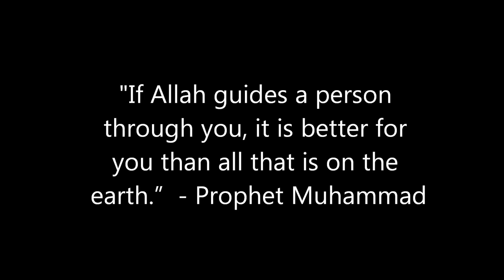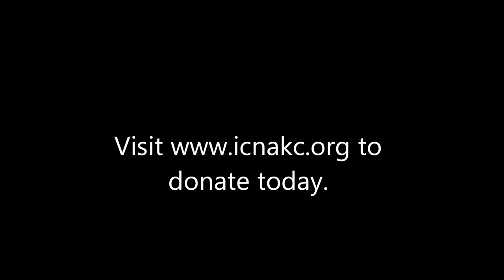ICNAKC billboard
Islamic Circle of North America (ICNA) – Kansas City has launched an educational campaign, which runs from Dec 12th 2014 until Jan 04th 2015. The campaign includes a billboard on Islam and Muslim in Kansas City downtown (near I-70 and Paseo intersection). The campaign message is expected to reach over 400K people every week. The visitors to the website and the callers to the hotline can request a free copy of a book on the life of Prophet Muhammad and other free literature on Islam including the English translation of the Qur’an.